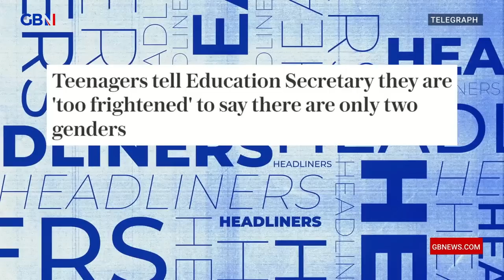Teenagers tell Education Secretary they are 'too frightened' to say there are only two genders 🗞